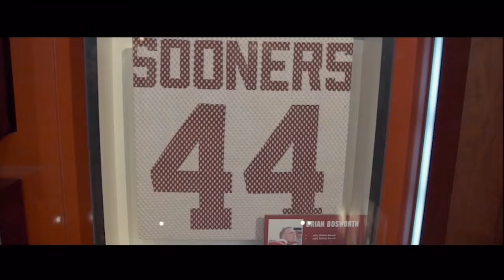Oklahoma Highlights vs Ohio State - 9/17/16 (HD)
This is an Oklahoma Sooners highlight video of the team playing the Ohio State Buckeyes on September 17, 2016. This game was played in Norman, Oklahoma.